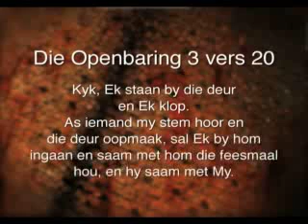Oordenking 13 Augustus 2011